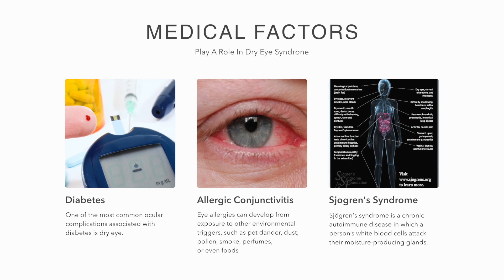What is Meibomian Gland Dysfunction or Dry Eye? Eye News TV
Eye News TV,  Producer Tom Pace interviews key opinion leaders in the eye care industry.

Besides Meibomian Gland Dysfunction, Dry Eye can be caused or worsened by a number of other factors. Being outside in windy or sunny conditions, sitting too close to a fan, prolonged staring at a computer screen or exposure to smoke all can worsen Dry Eye.

Medical factors also play a role, with diabetes, allergic conjunctivitis or Sjogren’s syndrome commonly associated with this condition. Certain medications, like antihistamines and some antidepressants, can also cause Dry Eye. And contact lens wear is another frequent contributor

Although Dry Eye is increasingly occurring in younger and younger patients, it also can be a natural and common part of the aging process.